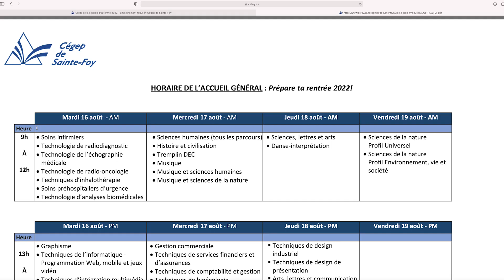Cégep de Sainte-Foy - Rentrée 2022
Viens découvrir ton cégep!